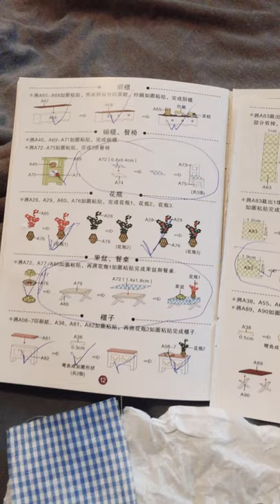Mini series : furniture 2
All I have to do now is these few bits . All the blue stuff is on the left ~ table and 2 chairs ( pointed to in the video) and green on right is the arm chair ( pointed to in video)
* TIP* ~ don’t wear nail varnish while gluing with uhu glue as it burns it off * 🤨 be back shortly once all chairs and tables are made ... BL€SS€D B€ 🕯🔮🖤🤟